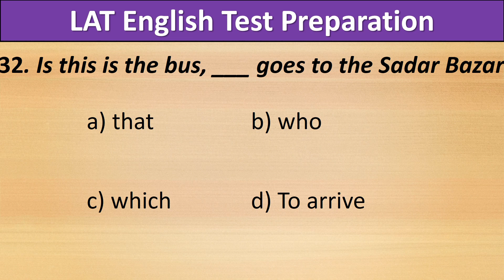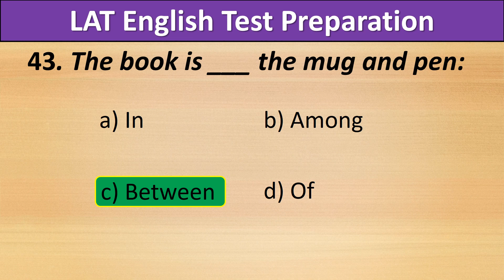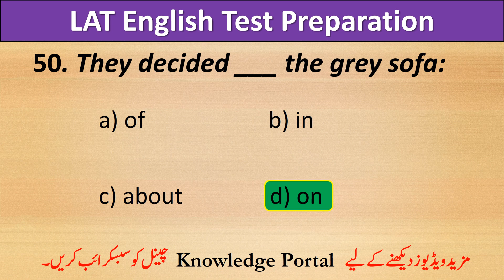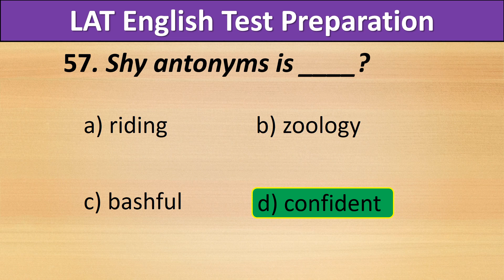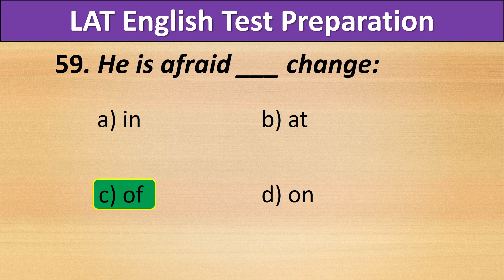LAT English Test Preparation | LAT English Mcqs | LAT English Test: Part 2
knowledge portal,
lat english test preparation,
lat english preparation,
lat english mcqs,
lat english test,
part 1,
lat preparation videos 2023,
lat english questions,
lat english test questions,
lat english mcqs 2023,
lat test 2023,
lat test preparation,
law test 2023,
law english test preparation,
law test preparation,
lat prepositions,
english mcqs for lat test,
english questions for lat test,
lat english past papers,
law admission test 2023,
law admission test,
lat,
eng
lat most repeated mcqs